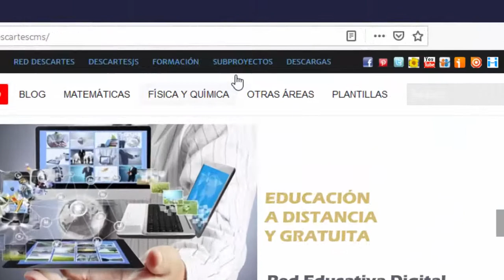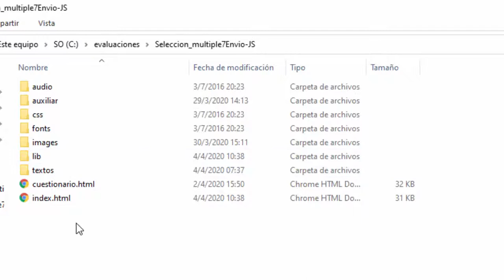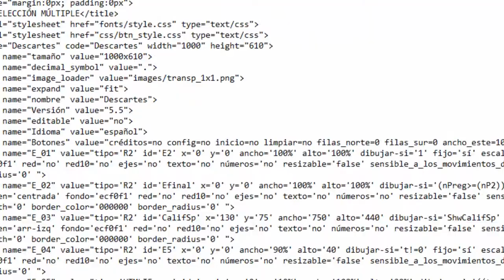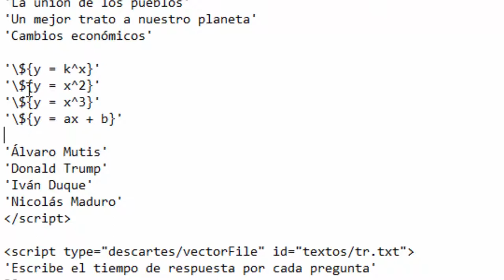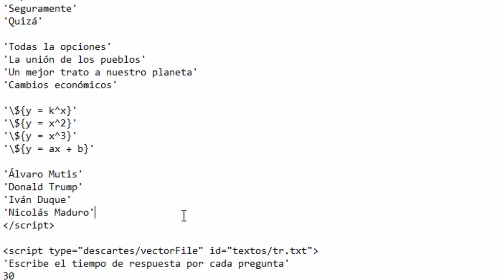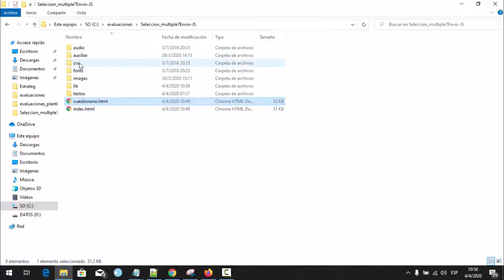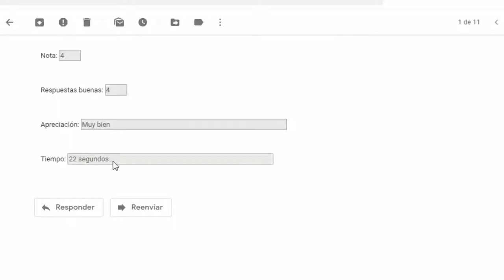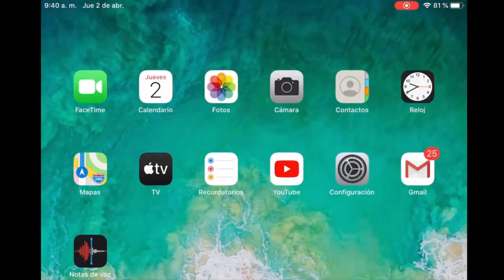Vicerrectoria de Docencia - Cuestionario de Selección Múltiple - Estrategia Digital 2020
Coordinador

Soporte Tecnológico